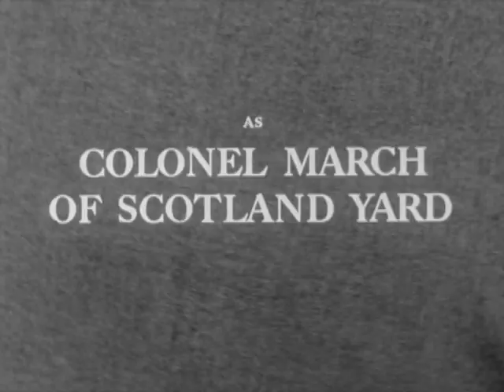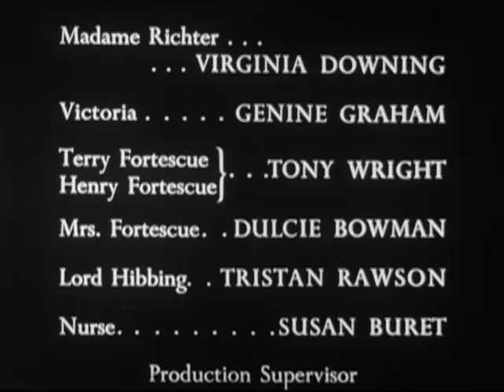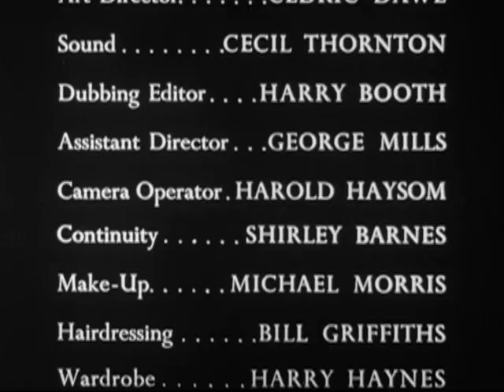Colonel March of Scotland Yard | Season 1 | Episode 20 | The Case Of The Lively Ghost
A phony spiritualist believes she's truly summoned a real ghost. Colonel March attends her next seance to discover the identity of the spirit's killer- dead or alive.

Based on the classic book series Colonel March solves cases that challenge logic and reason.

Starring: Boris Karloff, Ewan Roberts, Phil Brown, Eileen Erskine

Cast
Boris Karloff as Colonel March Of Scotland Yard
Ewan Roberts as  Inspector Ames
Eric Pohlmann as  Goron
Doris Nolan as Linda
Phil Brown as Dr. Bryan Hayes
Anton Diffring as Davos
Marne Maitland as Thoreau